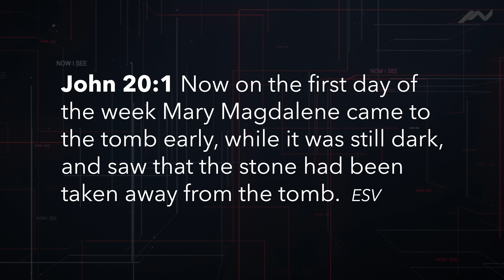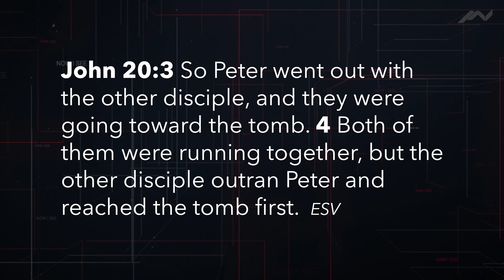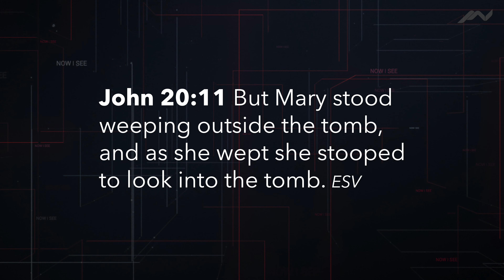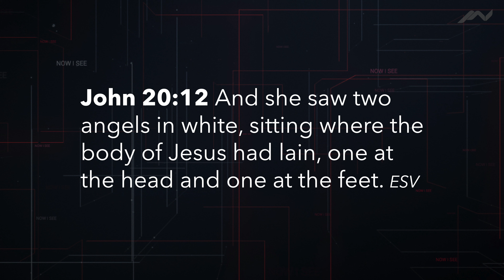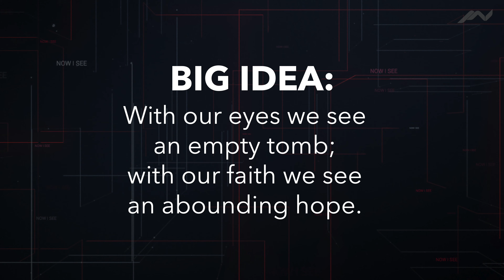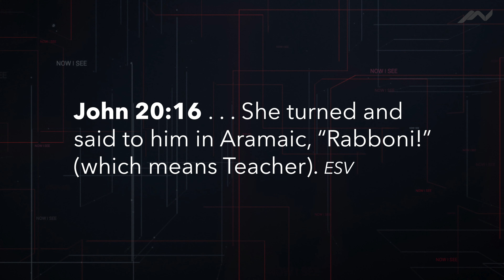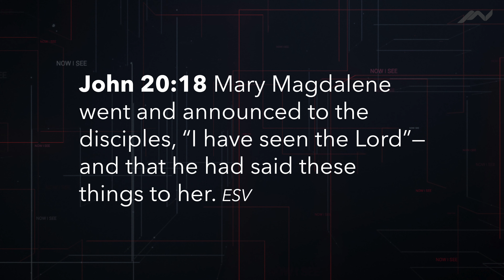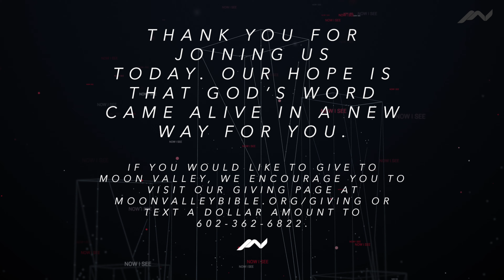Moon Valley Online - Easter Sunday Message - Now I See, Season 4, Pt. 5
Welcome to our special Easter Sunday message! During this time of physical distancing, we hope you find this video to be encouraging and truthful. The church is not closed, Sunday is not canceled, and we believe this is a time of opportunity to provide hope to a world that needs it.

Feel free to text questions about the message to the number provided on the screen and Pastor Bob will answer them every Tuesday at 1 p.m. on Facebook Live.